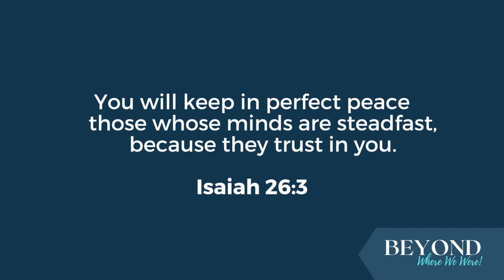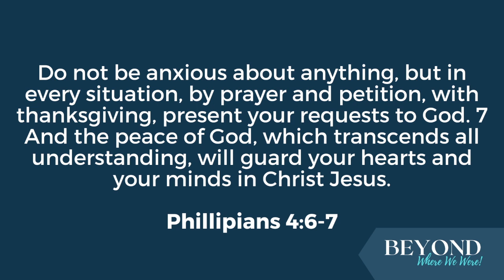PRMBC Eulogy for Margie Evans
Dr. R. Timothy Jones, Pastor of Peaceful Rest Missionary Baptist Church in Shreveport, Louisiana, gives a joyful tribute to my loving parents, Pastor Jim Evans and renowned entertainer, Margie Evans, both of whom are resting and rejoicing in heavenly peace. Thank you Dr. Jones!